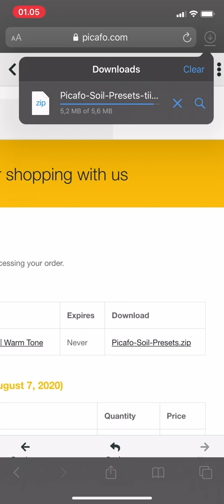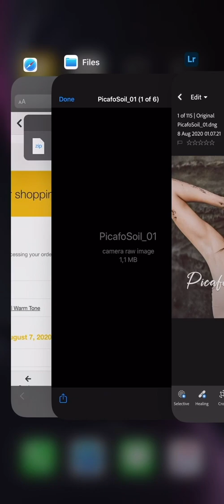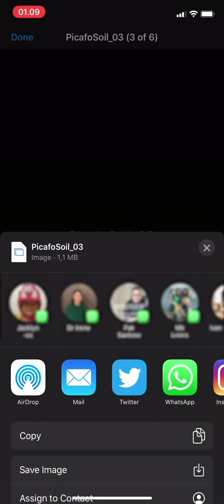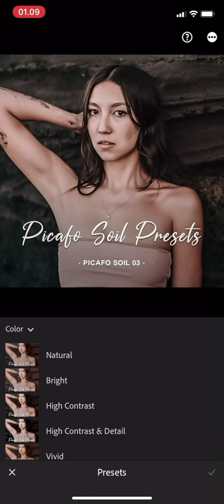How to Add Presets to Lightroom Mobile | DNG Presets for iPhone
Lightroom Mobile is my favourite editing app, easy to use and free to download. Installing presets gonna make your editing experience more wonderful.